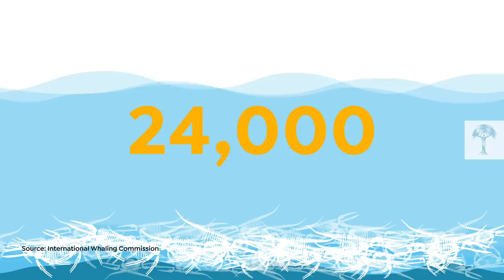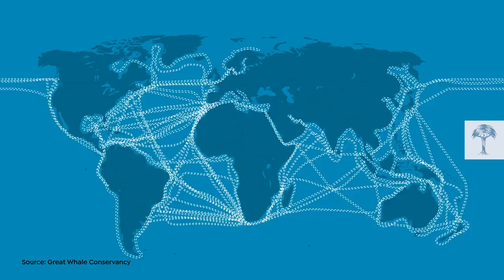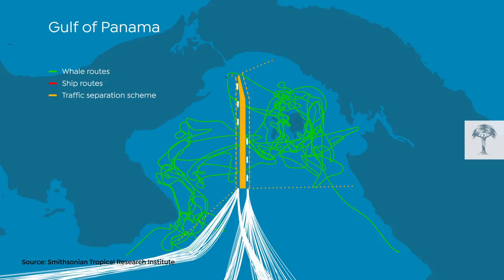Why Thousands of Whales Die Every Year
↠ Hey friends! Did you know that we might be able to decode sperm whale language soon?

Across the world’s oceans, an unnoticed massacre is going on. Every year an alarming number of whales are hit and killed by ships – but because their bodies sink to the bottom of the ocean, their deaths go unrecorded. Are ship strikes avoidable, or a problem that’s only going to get worse? We speak to Michael Fishbach of the Great Whale Conservancy about where exactly the problem lies and what we might be able to do to stop it.

Producer & Editor: Eva Schmidt
Assistant Producer: Katrin Blaß
Co-Editor: Michel Tankosic
Graphics: Jörg Eisenprobst
Voice-Over: Julian Nightingall
Audio Mix: Stefan Fiedler

Original Productions:
"Whale Wisdom”, a Terra Mater Factual Studios production, directed by Rick Rosenthal.

Production:
Terra Mater Factual Studios GmbH

Photo credits (slide show):
[1] Ed Lyman /NOAA MMHSRP, NOAA Photo Library
[2] Wayne Hoggard, NOAA/NMFS/SEFSC, NOAA Photo Library
[3] pressure-drop.us,  Marine Insight, "Blue Whales Lack The Ability To Avoid Cargo Ships, Says Stanford Biologist"
[4] NSW National Parks and Wildlife Service, Australian Marine Mammal Centre, "Vessel / Whale Collisions (ship strike)"
[5] Reuters Connect
[6] Reuters Connect